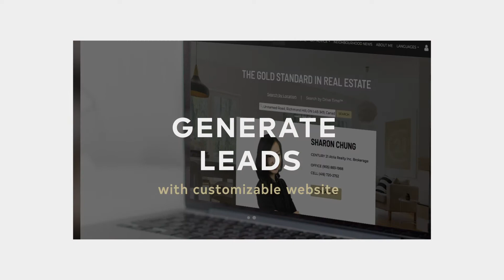HUB21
Game-changing tools to help build your business, at no extra cost for you, just for being part of CENTURY 21®.